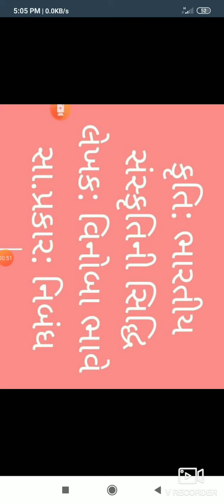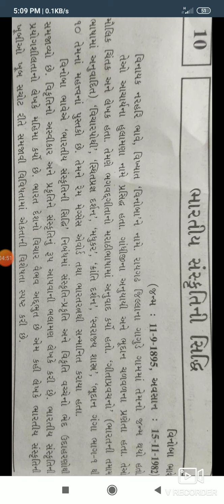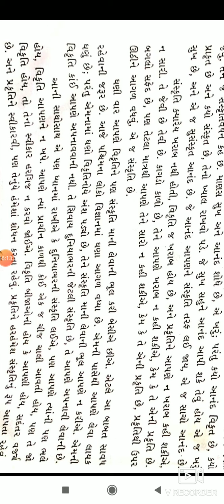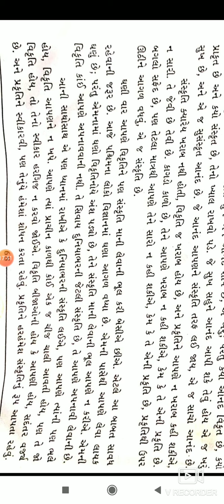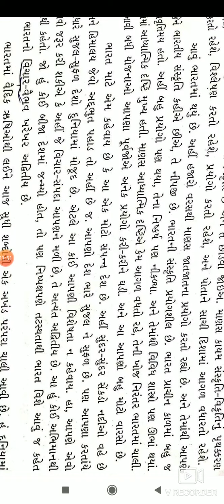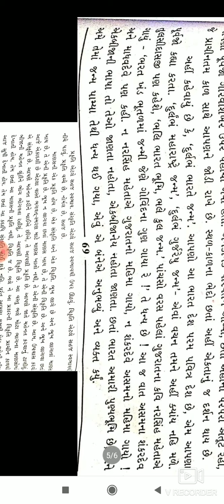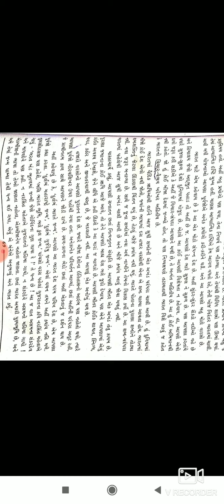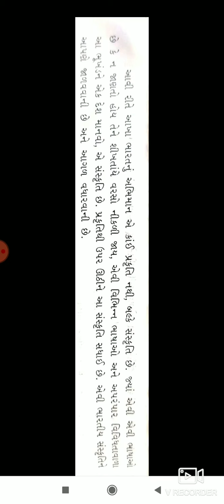Std 9 | Gujarati | Ch 10 -ભારતીય સંસ્કૃતિની સિદ્ધિ